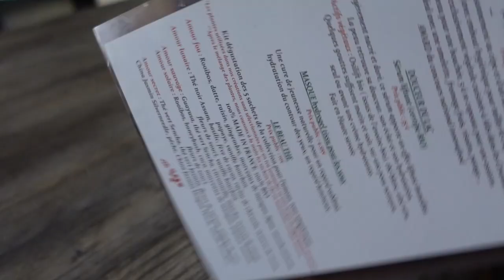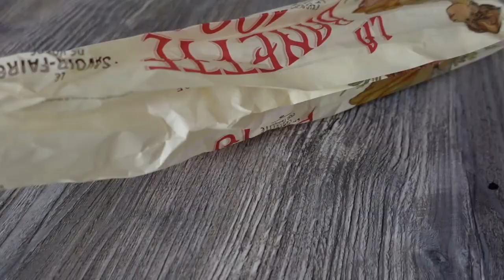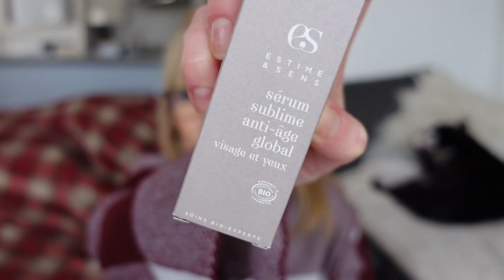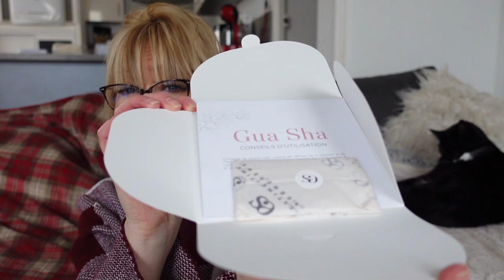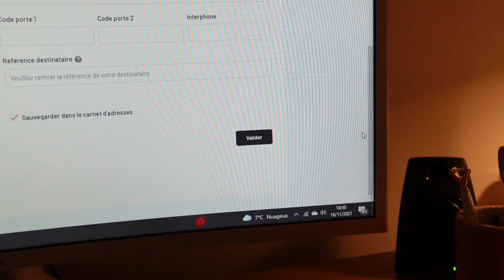72H DANS MA VIE D'ENTREPRENEUSE !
72 H avec moi au travail